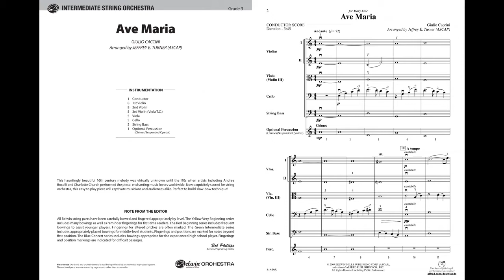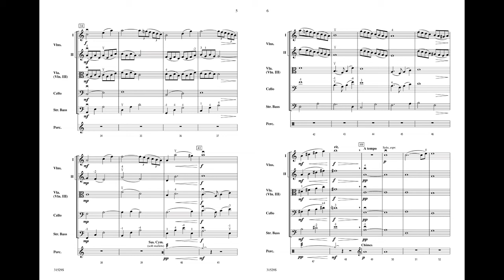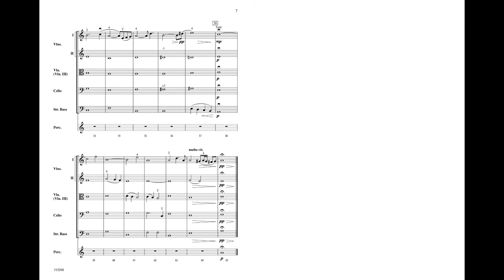Ave Maria, arr. Jeffrey E. Turner – Score & Sound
Ave Maria
By Giulio Caccini / arr. Jeffrey E. Turner
Item: 00-31529
Series: Belwin Intermediate String Orchestra
Category: String Orchestra
Format: Conductor Score & Parts
Level: 3
This hauntingly beautiful sixteenth century melody was virtually unknown until the '90s when artists including Andrea Bocelli and Charlotte Church performed this piece, enchanting music lovers worldwide. Now exquisitely scored for string orchestra, this easy to play piece will captivate musicians and audiences alike. Perfect for slow-bow technique!